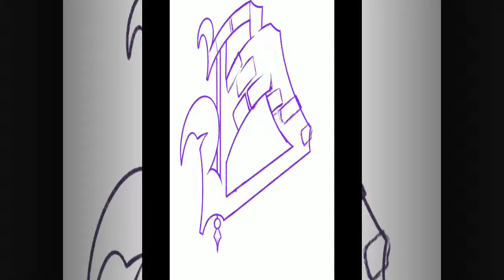Procreate Timelapse: Graffiti B by Smallz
Tattoo Artist in Vancouver, WA.
Name is Smallz
Been tattooing since 2013.
To see my portfolio check out...